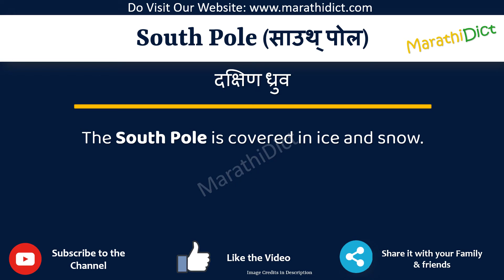South Pole Meaning in Marathi | South Pole म्हणजे काय | South Pole in Marathi Dictionary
या व्हिडिओमध्ये तुम्हाला मराठीत South Pole चा अर्थ समजेल आणि South Pole चा उच्चारही शिकाल. याचा अर्थ तुम्ही South Pole चा अर्थ जाणून घ्याल तसेच South Pole कसे उच्चारता येईल, South Pole म्हणण्याचा योग्य मार्ग कोणता आहे.

तर South Pole शब्द फक्त एका मिनिटात शिका.

उदाहरणांसह South Pole समजून घेऊ.

South Polemeanininginmarathi
South Polemeaning
South Poleinmarathi